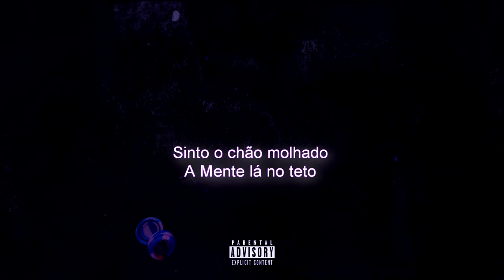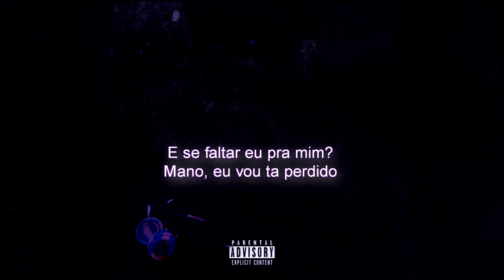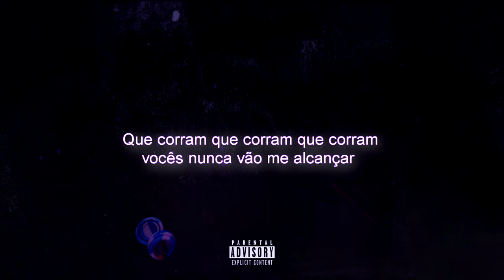Vinci - Fumaça [Official Áudio]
"FUMAÇA'' LYRIC OFICIAL
Ouça "Vinci - Fumaça" em todas as plataformas digitais.

Som solo Oficial do Artista Vinci

FICHA TECNICA

Titulo: Fumaça
Artista: Vinci (@__vinci__)
Captação: DZ | GXLD Audio
Instrumental: Penacho
Mix e Master: DZ
Lyric Video: DZ | GXLD Audio
Fotografia/Capa: DZ

® G.X.L.D Audio 2019 | Vinci